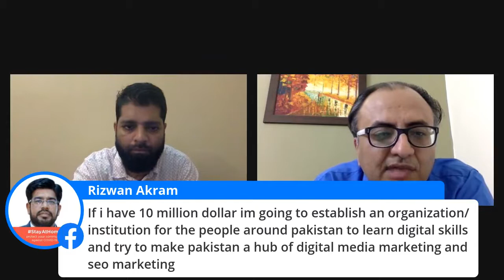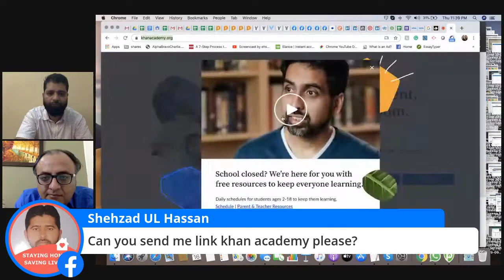Virtual Assistant Training Program Class 1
Virtual Assistant Training Program:
Class 1:
Teacher: Ahsan Saleem

IF you want to work as a virtual assistant from your home join

Share this with as many as you like to help others work from home